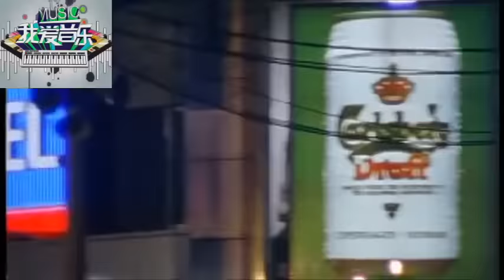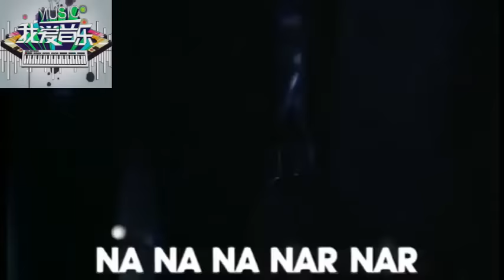90s Dance Video Mix! (Corona, Blackwood, Snap!, DJ Dado, Wamdue Project, De'Lacy, N-Trance..) ❤️🎶📼🎧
Video: Michael G. (I Love Music) + Audio: DJ Stefano Pietrangeli (Stoneangels)

Tracklist:
00:00 💎 N-Trance feat. Rod Stewart - Da Ya Think I'm Sexy? 1997
04:04 💎 Spiller feat. Sophie Ellis-Bextor - Groovejet (If This Ain't Love)
07:26 💎 De'Lacy - Hideaway (Deep Dish Remix)
11:17 💎 Nina Badrić - I'm So Excited (Solid State Dance Remix)
14:36 💎 DJ Dado feat. Michelle Weeks - Give Me Love
18:25 💎 Robin S. - Show Me Love
22:23 💎 Haddaway - What Is Love
25:18 💎 Blackwood - Ride On The Rhythm (Original Version)
28:52 💎 Snap! - Rhythm Is A Dancer
30:39 💎 Wamdue Project - King Of My Castle
34:01 💎 Ultra Naté - Free
37:19 💎 Modjo - Lady (Hear Me Tonight)
39:36 💎 Blackwood - My Love For You
43:07 💎 Corona - The Rhythm Of The Night
46:40 💎 Dana Dawson - 3 Is Family (Dancing Divas Remix)

I Love Music vi accompagnerà in questo viaggio alla riscoperta dei brani più belli e ballati in discoteca dagli anni ’90 fino all’inizio 2000. Era il periodo d'oro del Festivalbar, di Top Of The Pops, di MTV Total Request Live, delle audiocassette, dei primi CD, dei DJ in consolle con i vinili e anche gli anni in cui gli artisti italiani dominavano la scena della musica Dance in tutto il mondo attraverso queste canzoni senza tempo che evocano sempre ricordi ed emozioni e che sono state apprezzate da intere generazioni.